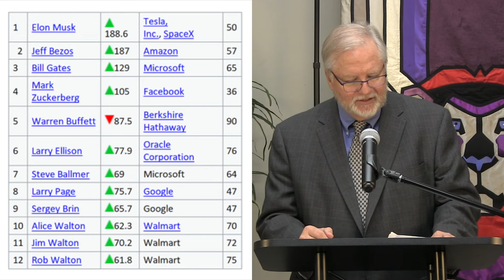Crisis as Opportunity for Transformation – How A Pandemic Can Help Us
This pandemic has taken a heavy toll, world wide, in lives, to be sure, but also it has closed businesses, terminated jobs, set millions of students back a year or two years in learning, while it has shifted wealth around the world. As we have focused on lost jobs and shuttered businesses, the world's super rich have managed to used the pandemic panic spending to make themselves much more wealthy, some billionaires have even doubled their enormous wealth in just the past year.

As horrible as the pandemic has been for so many of us, we do find ourselves in the fortunate position of being able to change the world for the better, not simply to return to "normal" which wasn't that great for most people, but to redesign our economy, our healthcare system, our education and penal systems, to be more of what we have dreamed of. A time of great social chaos is also an opportunity for meaningful reform.